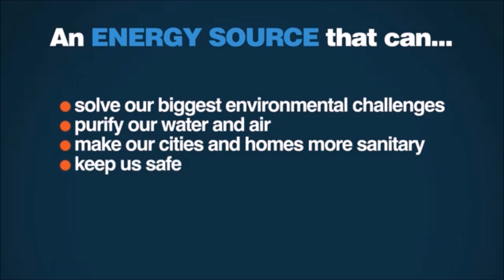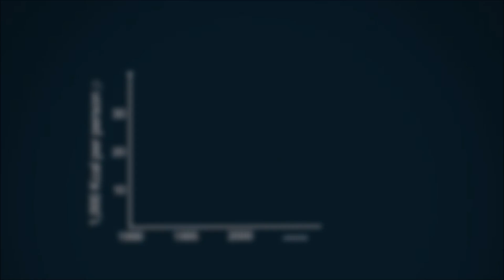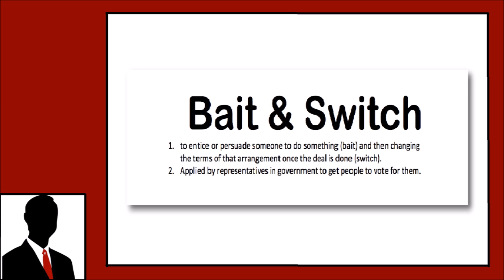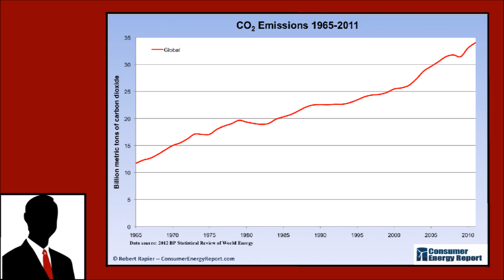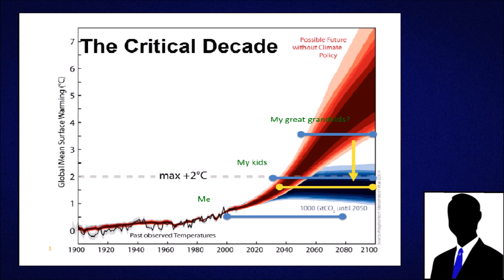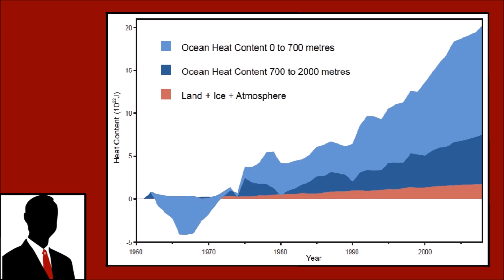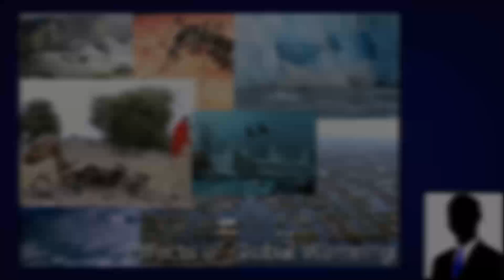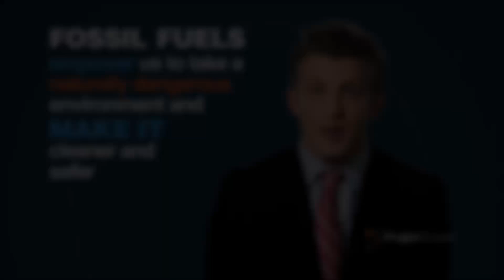Fossil Fuels, Climate Change and Stupidity with PragerU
This video is a response to a video by Prager University called "Fossil Fuels: The Greenest Energy" In their video they make a large list of mistakes which we outline. Feel free to check out some of our sources below.

What has global warming done since 1998?

Does CO2 always correlate with temperature (and if not, why not?)

Climate change: How do we know?

Tired, disproven argument on “benefits” of CO2 resurfaces in Wall Street Journal

Also the audio is a bit off in this video as we are still having some problems with our new audio equipment.

Like this video and share it around!

- R & J